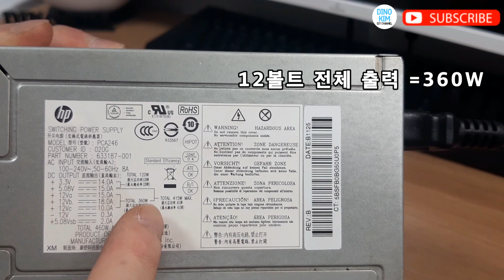컴퓨터 파워서플라이 개조하기 / DC 12V, 5V, 3V 파워서플라이(아답터) 만들기/power supply DIY/(Eng subs)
컴퓨터 파워서플라이 개조 DIY 영상입니다.
안쓰는 컴퓨터 파워를 이용해
12V, 5V, 3V 파워서플라이(아답터)를 만들 수 있습니다.
유익한 영상 되었으면 좋겠습니다~